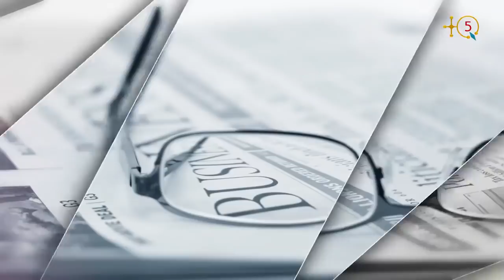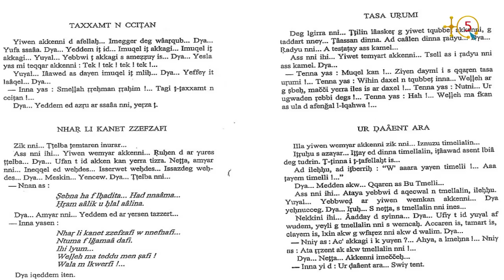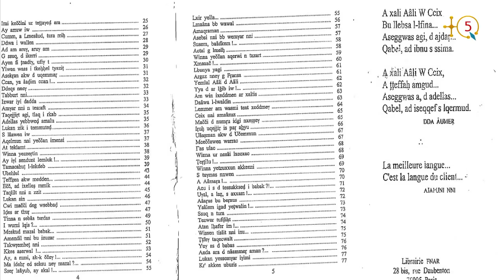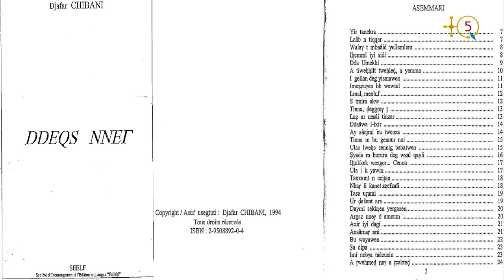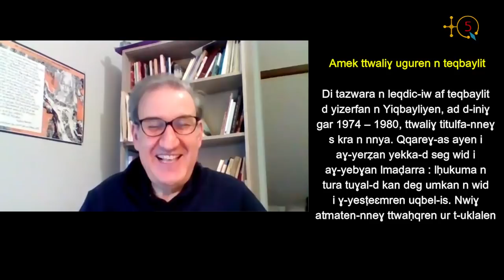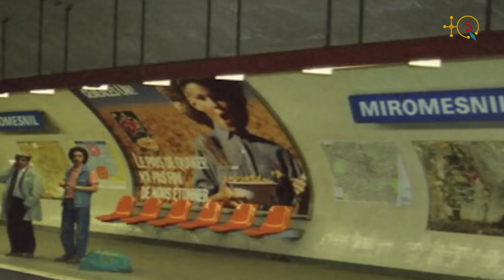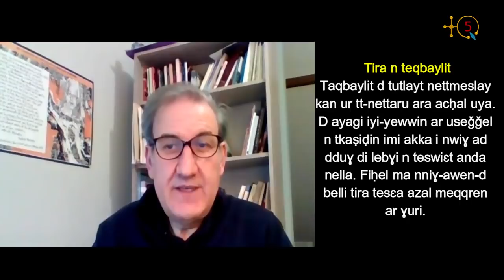L'artiste aux multiples visages Djafer Chibani raconte son parcours et son ami Muḥand Uyaḥya (Mohya)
TQ5 a contacté Djafer Chibani, l'acteur, dramaturge et conteur kabyle, qui a joué dans plusieurs films et pièces théâtrales, notemment celles mises en scène par le grand dramaturge-poète qu’était Muḥand Uyaḥya dit MOHIA. Il a joué, entre autres, dans Tacbaylit, Si laḥlu, Yuker ḥeḍreɣ yeggul umneɣ et Am win Yettraǧun Rebbi qui ont connu d’énormes succès.

L'écrivain Said Zidat qui est passé récemment sur TQ5 a également joué
dans certaines pièces théatrales de Mohia à côté de Djafer Chibani. TQ5 l'a sollicité à nouveau pour accompagner notre invité Djafer Chibani et raconter Mohya qu'ils ont tout deux cotoyer de plus près.

Pour rappel Djafer Chibani, issu du village Aït Aïche, dans la commune de Mekla, était d'abord un maquisard  lors de la guerre de libération contre le colonialisme français.

Après l’indépendance, Djafer Chibani a émigré en France pour entamer un nouveau combat consacré à sa langue maternelle. Il a fait partie de cette première génération d’artistes qui ont lutté en France pour promouvoir notre langue, notre culture et notre patrimoine kabyles. Il a fait partie des tout premiers membres de l'académie berbère alors qu'il étatit très jeune.

Mis à part les pièces théatrales de Mohia, l'acteur-dramaturge qu'était Djafer Chibani a aussi joué dans les pièces de Tayeb Abdelli comme par exemple "L’enfer des anges", "Virage violent" et "Massajin".

Djafer Chibani  a joué dans plusieurs films dont "Muḥand U Caban" du réalisateur Arezki Harani, scénario de Mohya et "Arraw n tmurt" du réalisateur Ammar Arab.

Djafer Chibani a été conteur dans plusieurs écoles, bibliothèques et autres centres de loisirs en France. Il est l’auteur de 2 livres, le premier "Deqs neɣ", est édité en 1994. Il prépare un 3ème qui sera édité bientôt.

Voici la 1ère partie de la longue interview avec Djafer Chibani ou il raconte son riche parcours multidisciplinaire, mais aussi son ami Mohya, paix à son âme.

TQ5 Media